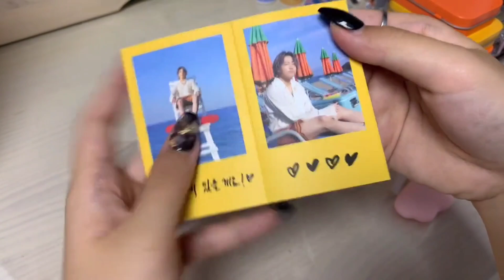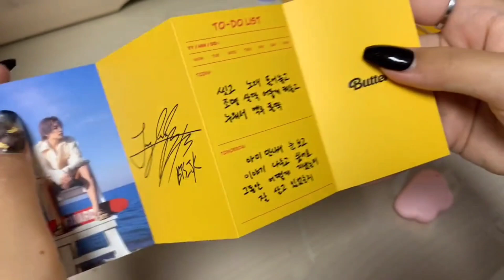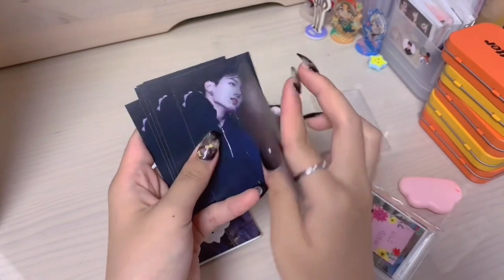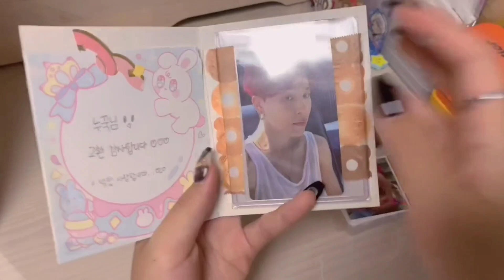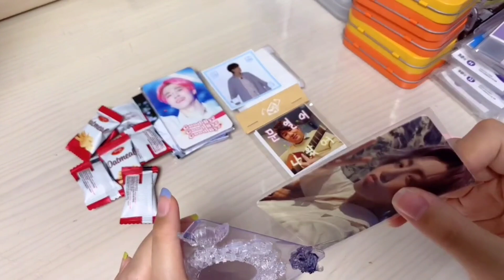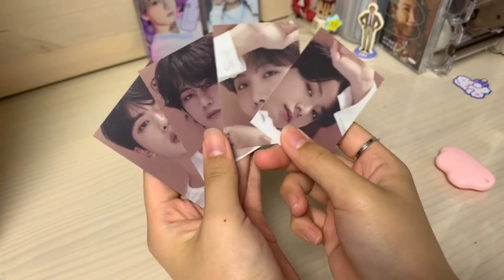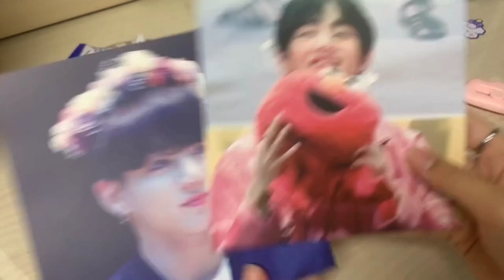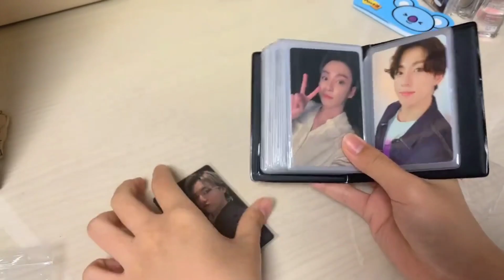[•Tik Tok•]#45•Tổng hợp các Video Unboxing BTS hay trên Tik Tok